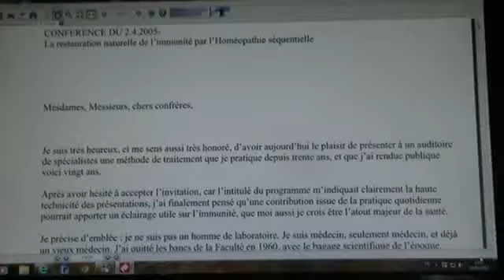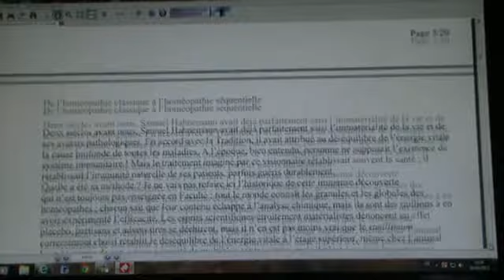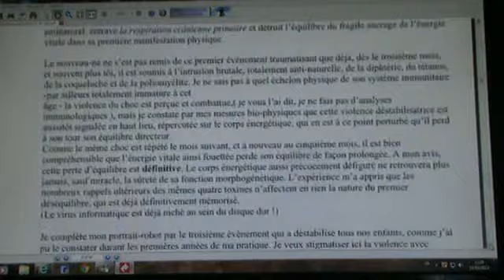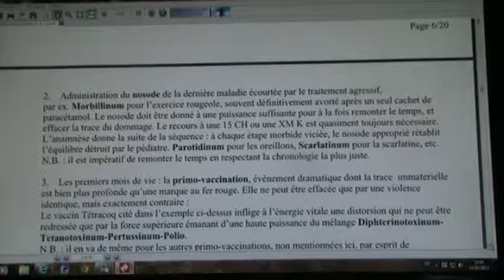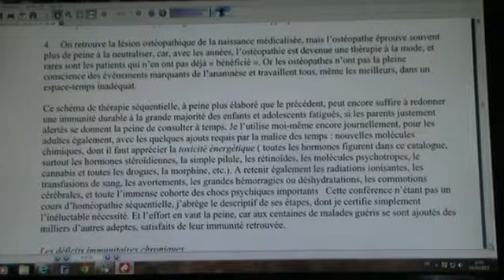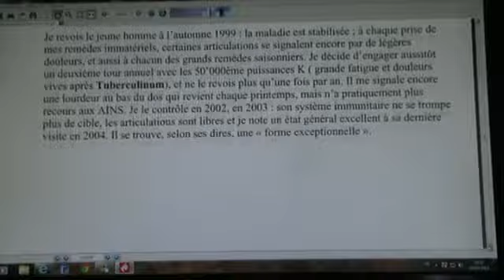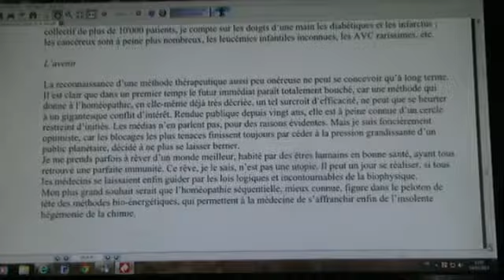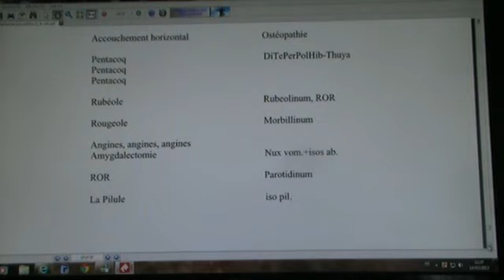conference du docteur généraliste et homeopathe " ELMIGER" l imposture vaccinale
l imposture vaccinale démontréé par les faits de guérison ,
l homéopathie est reconnu officiellement en suisse, comme plus économique et tres éfficaces suite à des études scientifiques suisses organisé par le gouvernement